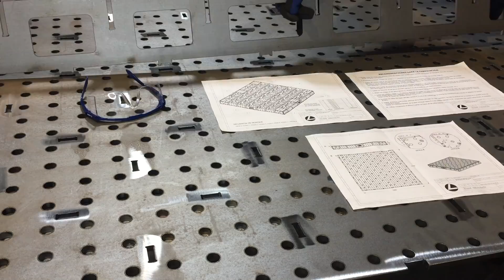Cómo hacer mesa para SOLDAR. Espectacular!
Cómo hacer mesa para SOLDAR. Mesa de soldadura con bloque fabricado con corte￼ láser. Proceso de soldadura MIG/MAG y TIG, empleado para su montaje.￼ También se puede hacer con soldadura de electrodo revestido￼ MMA.

Ideal tanto para soldadores profesionales y amantes de la soldadura o personas que se están iniciando en el mundo de la soldadura.

Espero os guste y os sirva de mucha ayuda.

Os dejo la página web de Laseramedia - LAM
(Proyectos de Corte Láser).

Gracias por compartir los vídeos! 🙏🏻